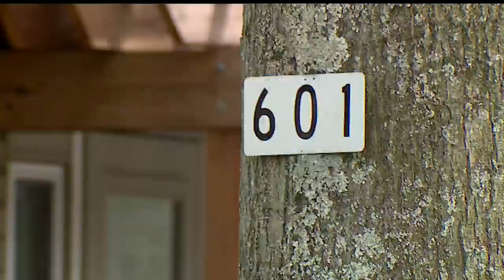Police: Two bodies discovered in Liberty home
It happened at the 600 block of Murray Hill Drive at around 1:30 p.m.